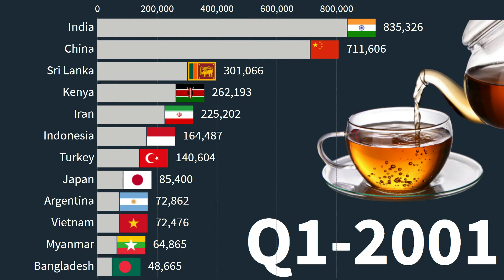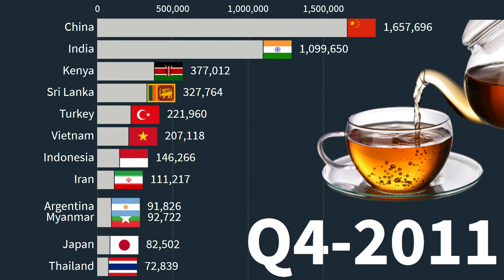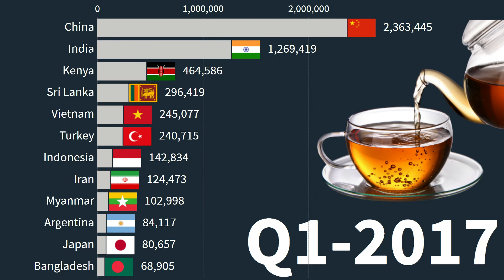Tea Production By Country (1961-2020) | Tea Productions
Tea Productions By Country | Top Most Tea Producing Countries | World Largest Tea Production Country (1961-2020) (Top 10)

Let's start if you are ready to compare the top 10 tea producing countries. I am here with the statistics of the most tea producing countries in the world. Do you wonder about the world largest tea producing countries.Timeline of the top tea productions from 1961 to 2020.

If you want more different statistics ,comparison and data videos, don't forget to write in the comments.